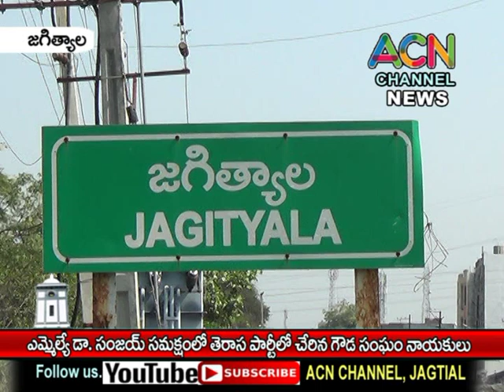జగిత్యాల ఎమ్మెల్యే డా. సంజయ్ సమక్షంలో తెరాస పార్టీ లో చేరిన గౌడ సంఘం నాయకులు